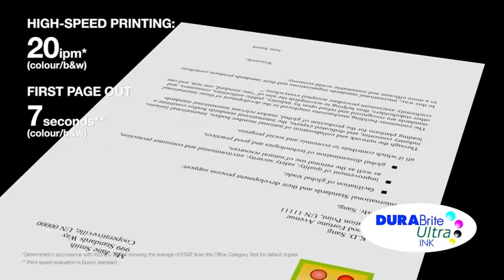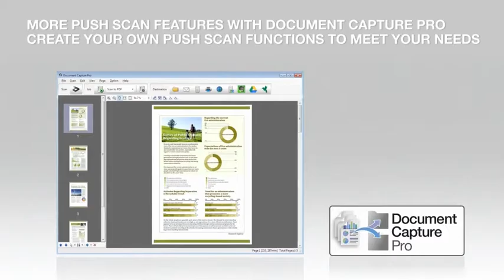Epson WorkForce Pro WF-4630DWF 4-in1 Printer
Epson WorkForce Pro WF-4630DWF 4-in1 Business Inkjet Printer. Enjoy fast printing speeds, low printing costs and durable prints in your small business with this easy-to-use business inkjet.